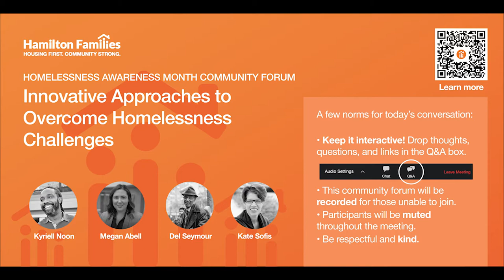HAMCF - Innovative Approaches to Overcome Homelessness Challenges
8 NOVEMBER 2021
“Innovative Approaches to Overcome Homelessness Challenges”

The second session of the Homelessness Awareness Month Community Forum will focus on opportunities to innovate homeless service delivery as a response to new and evolving challenges, including workforce development platforms, skills matching and digital literacy initiatives, and developing and utilizing technological tools to improve connectivity for families experiencing homelessness and housing insecurity.

Kyriell Noon, CEO, Hamilton Families

Megan Abell, Director of Advocacy, TechEquity Collaborative

Del Seymour, Founder, Code Tenderloin

Kate Sofis, Director of Office of Economic and Workforce Development (OEWD), City and County of San Francisco